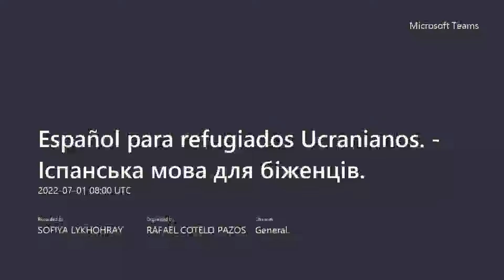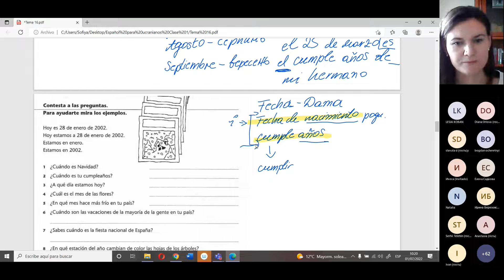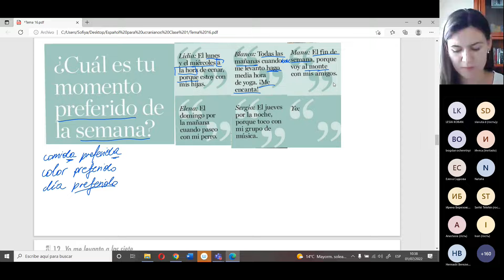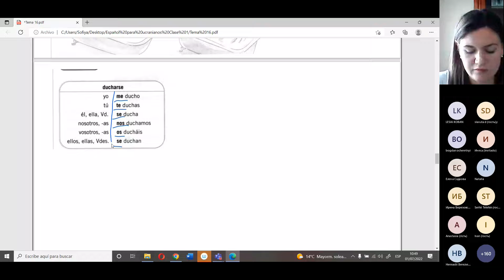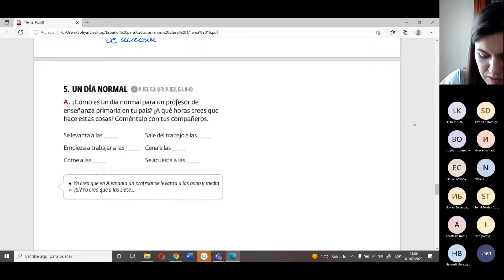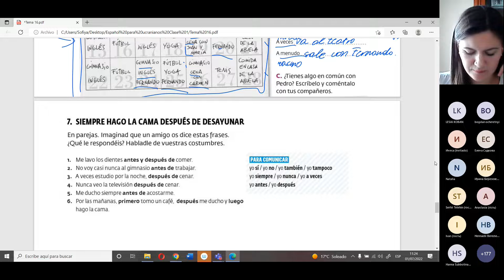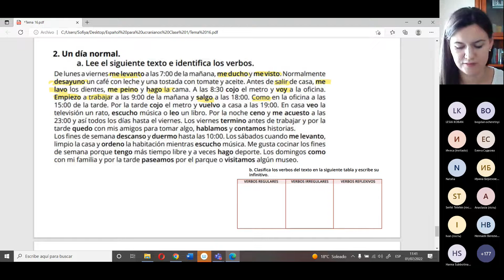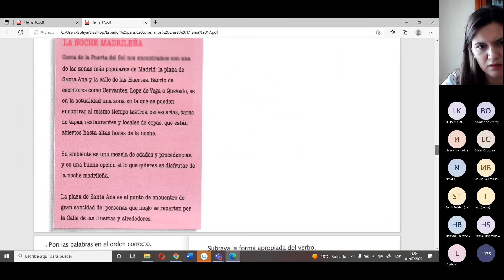Іспанська мова для українських біженців / УРОК 20 /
Двадцятий урок Іспанської мови для українських біженців.
Навчальний матеріал для даного уроку ви можете завантажити за посиланням.

Дякуємо Вам за величезну довіру та підтримку!